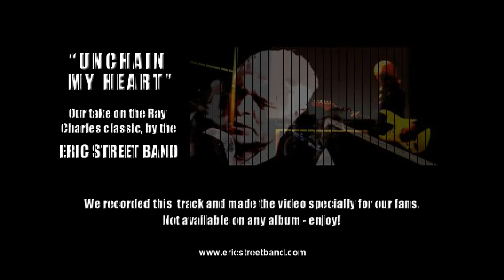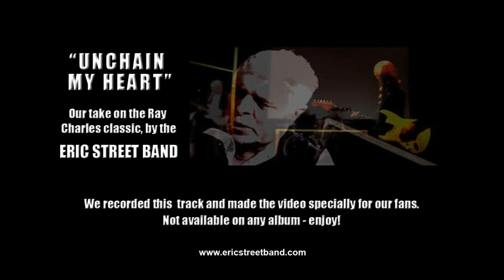UNCHAIN MY HEART - The Eric Street Band - exclusively for the fans!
Here's our version of the Ray Charles classic, 'Unchain My Heart'. We were playing around in the studio and starting jamming this song. It sounded so good that we worked it up, recorded it and videoed it too - especially for the fans!  Hope you enjoy it. Dennis